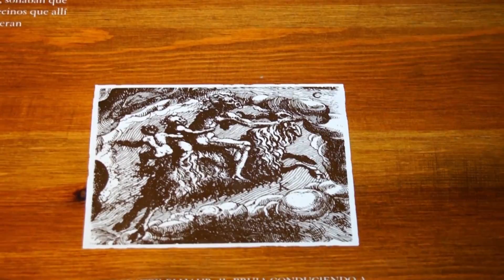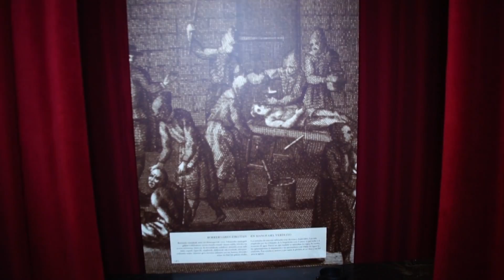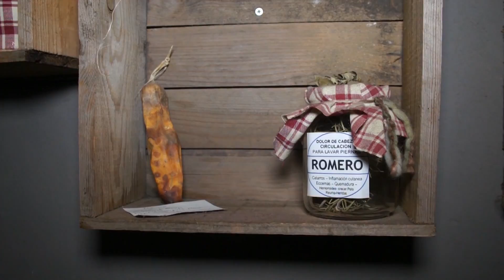Zugarramurdi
Nos adentramos en las profundidades de las cuevas de Zugarramurdi para conocerlo todo sobre las antiguas leyendas que aquí se cuentan. Y es que estamos en tierra de brujas! Aquelarres, pócimas, hechizo,...´la leyenda de las brujas se siente en cada esquina de este rincón del norte de Navarra. Un lugar sin duda tocado por la magia, pero también por una imponente naturaleza y repleto de historia. ¿Sabíais que las últimas brujas que fueron quemadas en la hoguera fueron las de Zugarramurdi?